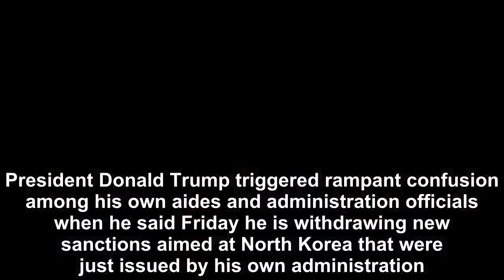Confusion with Trump's tweet on North Korea-related sanctions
President Donald Trump triggered rampant confusion among his own aides and administration officials when he said Friday he is withdrawing new sanctions aimed at North Korea that were just issued by hi